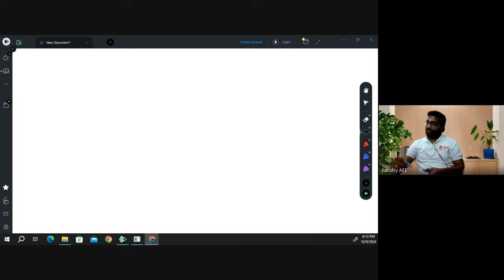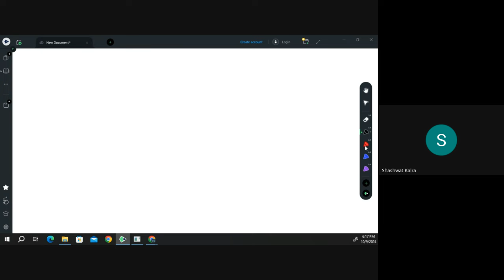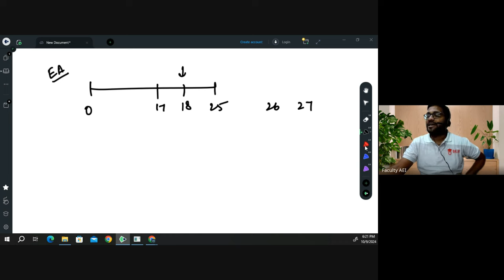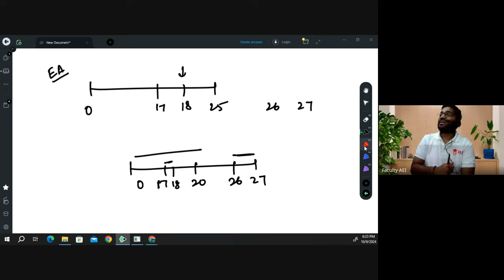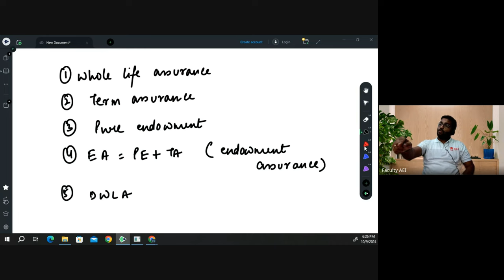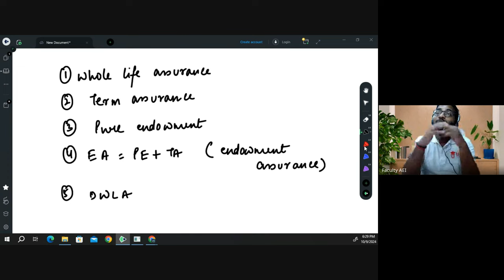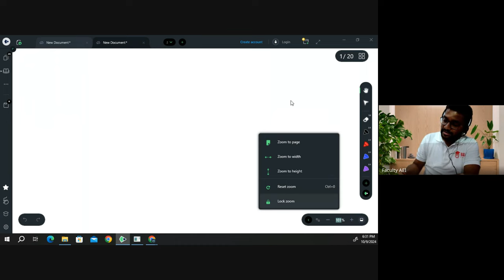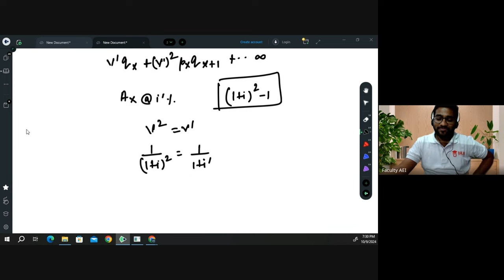Contingencies Life Insurance | CM1: Actuarial Mathematics | Class 2 | Praveen Patwari Sir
In this video the Actuarial Mathematics class focuses on key topics from the CM1 syllabus. This video is a continuation of Life Annuity Contracts Class 1. It includes in-depth explanation of different concepts and derivation of formulas along with appropriate notations related to life annuity contracts. The concepts have been explained further with the help of practical examples.

00:00 Introduction
00:57 EPV of Guaranteed Annuity (advance)
13:22 EPV of Guaranteed Annuity (arrears)
25:53 variance of Guaranteed Annuity (advance)
31:20 variance of Guaranteed Annuity (arrears)
34:03 Commutation function for discounting factor
38:06 Expectation of Kx
42:16 Expectation of Tx
47:02 EPV of  whole life annuity (continuous)
51:10 EPV of  temporary annuity (continuous)
59:50 EPV of  deferred whole life annuity (continuous)
01:05:25 EPV of  Guaranteed annuity (continuous)
01:10:20 variance of  whole life annuity (continuous)
01:11:16 variance of  temporary annuity (continuous)
01:12:30 variance of  deferred whole life annuity (continuous)
01:16:34 variance of  Guaranteed annuity (continuous)
01:22:22 example question